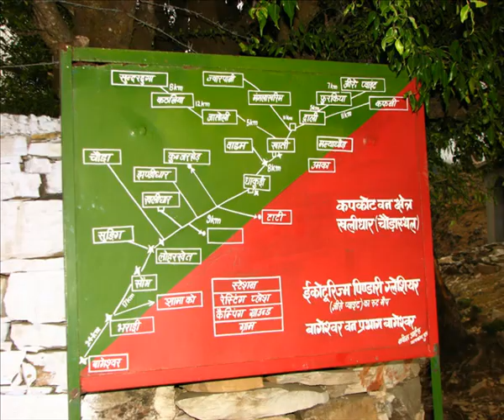Pindari Kafni Trekking (Slideshow Video)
Photo Taken By Avijit Adak